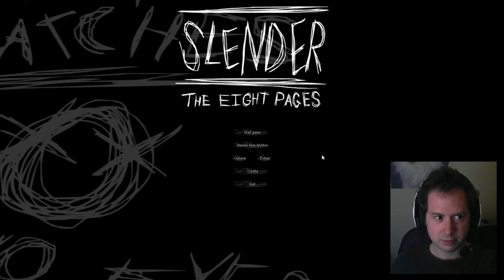Slender - Scary Fuel Tanks! (The Eight Pages)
Thanks for every Like and Favorite! They really help! This is Slender: The Eight Pages.

You guys wanted me to play this scary game! If you're a fan of Slender Man, and you want to see some funny facecam reactions, then let's play Slender!

NOW PLAYING
Minecraft, The Walking Dead, Slender, Resident Evil 6, Borderlands 2, The Binding of Isaac, and Happy Wheels